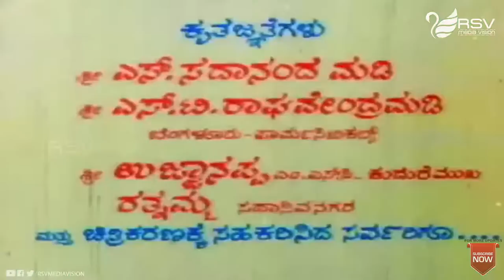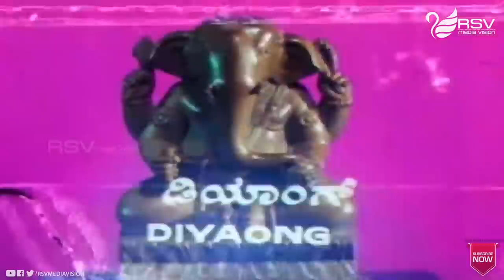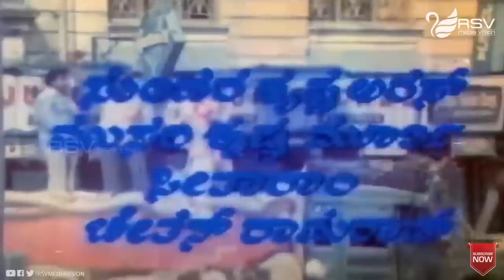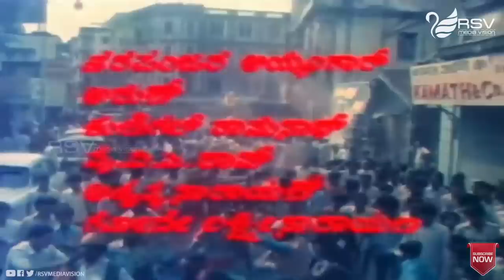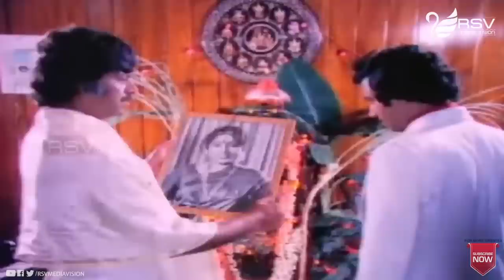Ganesha Mahime | Full Movie | Ashok| Aarathi | Sundar Krishna Urs | Family Drama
Watch Ashok,Aarathi and  Sundar Krishna Urs playing lead role from Ganesha Mahime Also Starring  Musuri Krishnamurthy, Seetharam, Chethan Ramarao, Srilalitha, Sudha Sindhoor, Baby Rekha, Sharadamma, Baby Mamatha, Master Arjun, M P Shankar , Prabhakar , Ramakrishna in RSV Media Vision Kannada Full Movie Channel..!!!
Film: GANESHA MAHIME
Starcast: ASHOK,AARATHI, SUNDAR KRISHNA URS
Director: MANI MURUGAN
Producer: LAKSHMI VENKATESH
Banner: MAMATHA MOVIES
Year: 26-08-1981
Song
1. Ganesha Ninna Mahime Apaara
2. Hoovaadare Chenna
3. Aase Nange Noorase
4. Jaya Ganesha Jaya Ganesha
5. Paarvathi Deviya Mai Bevarininda
6. Kannthereya Baarade
Singers:  Mysore Prabha, SPB, Vani Jayaram
Lyrics : Chi Udayashankar, Bangiranga